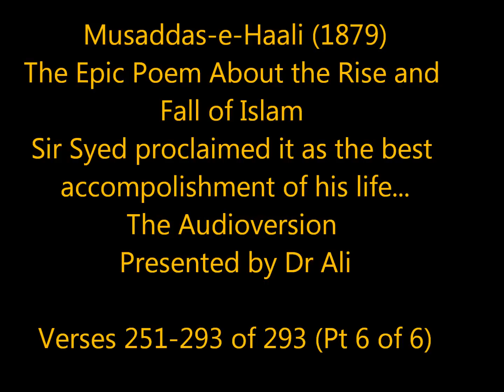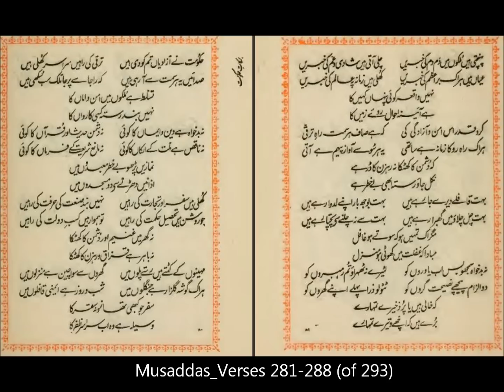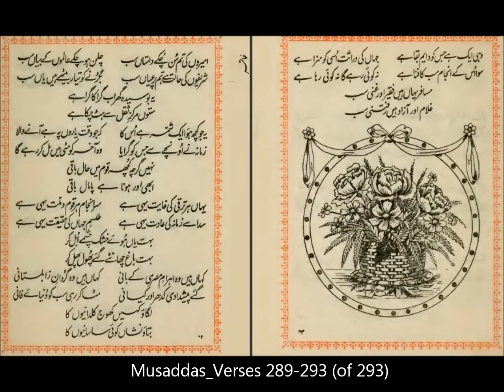10_Musaddas-e- Haali, Complete Audio & Text, Verses. 251-293 (Part 10 of 14)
Musaddas is special form of poetry presentation in which each unit consists of 6 lines-sestain- (misra).  Famous early writers employing this form are Mir Anis and Dabeer.  Maulana Altaf Husain Hali and Waheed Akhtar are other well-known poets to find expression in this form of poetry. Particularly iconic is Hali's Madd-o-Jazr-e-Islam as an exemplary of this form.  The original Epic "Musaddas-e-Haali" contained about 293 musaddas (units or verses) or about 900 couplets or "Sheirs".  The Musaddas addition of Zamima has 161 units or 480 couplets and the Arze hall also has 63 verses.  Haali described in poetic details about the rise and fall of Islam and link it with the actual behavior or causes of the moral values and decline in political power.

Altaf Hussain Hali (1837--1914) was an Urdu poet, prose-writer, critic, teacher and reformer and writer.  Hali's Musaddas occupies a prominent place in the history of Urdu literature.  He was a close friend of Sir Syed Ahmad Khan.  Haali began to compose his epic poem, the Musaddas e-Madd o-Jazr e-Islam ("An elegiac poem on the Ebb and Tide of Islam"), at the request of Sir Syed Ahmad Khan, under the new pseudonym of Hali ("The Contemporary"). The Musaddas, or Musaddas-e-Haali, as it is often known, was published in 1879 to critical acclaim and heralded the modern age of Urdu poetry.  Haali also wrote one of the earliest works of literary criticism in Urdu, Muqaddamah-i Shay'r-o-Sha'iri.  Musaddas e-madd o-Jazr e-Islam describes the rise and fall of the Islamic empire in the sub-continent. It speaks about the Islamic empire at its best and worst and aims to forewarn the Muslims of the sub-continent, make them more aware of their past and help them learn from their forefathers' mistakes.

Hali has also written biographies of Ghalib (Yaadgar-e Ghlaib), Saadi Shirazi (Hyat-e Saadi), and Sir Syed Ahmed Khan (Hyat-e Jawed).  His poem "Barkha Rut," describes the beauties of nature in the rainy season. "Hub-e-Watan," underscores the virtues of patriotism. "Bewa ki Manajaat" focuses on the plight of widows in Indian society.

Regarding Musaddas-e-Hali, Sir Syed said: "If God will ask me that what have I achieved in life then I will say that I've achieved The Mussadas written by Hali."

This is the first attempt to present the entire original Muasddas (Audio & Text) on youtube or any other digital form.